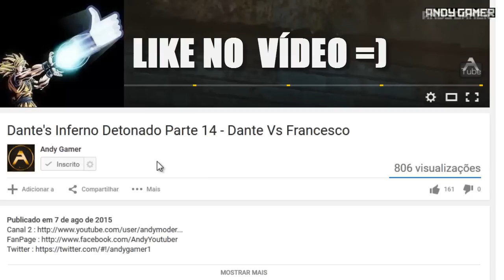JUST CAUSE 3 DETONADO PARTE 5 - JUNTANDO ENGRENAGENS ( DESAFIOS )